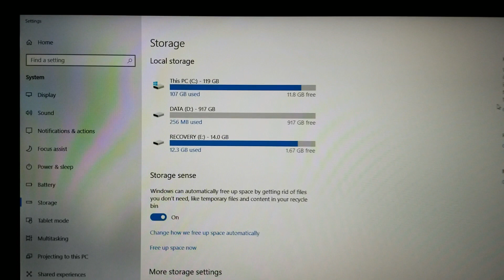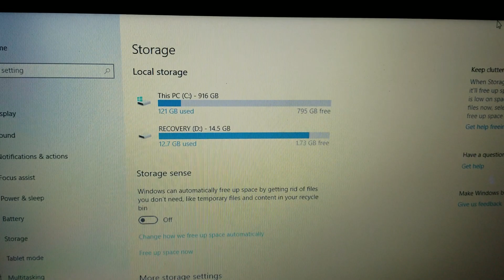Here's Why Your HP Omen Laptop Is Low On Storage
These computers have 3 drives instead of 2 so that is something to get used to.